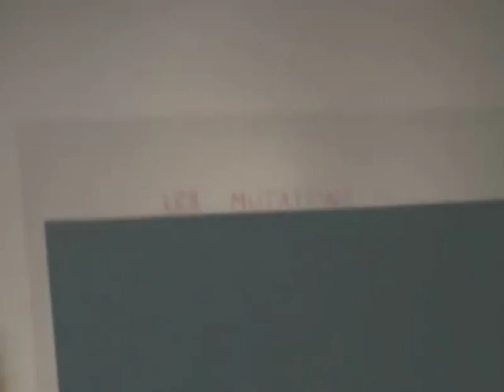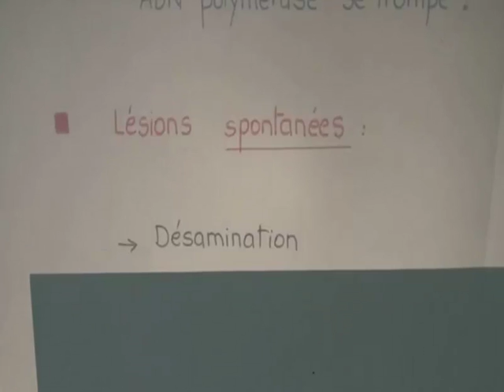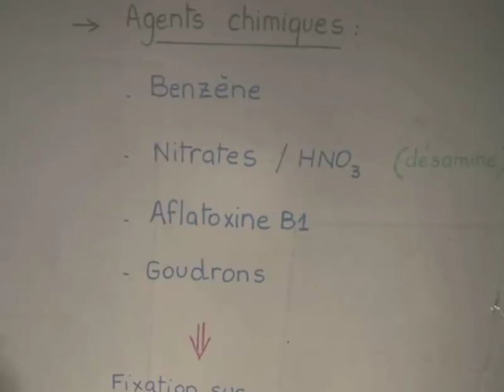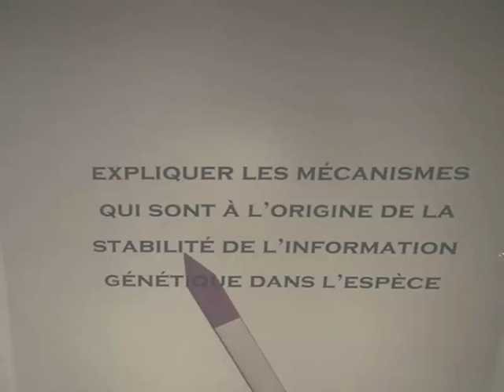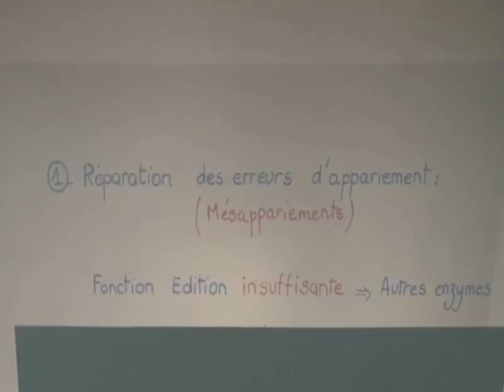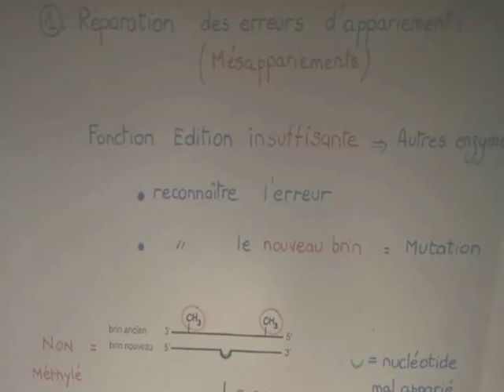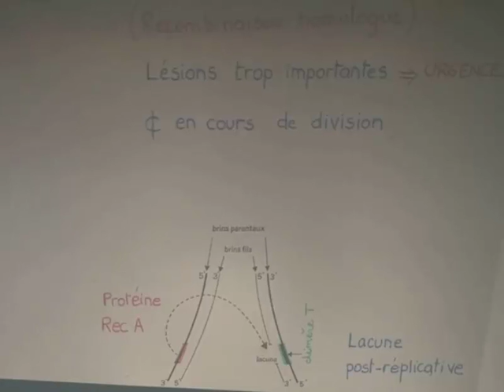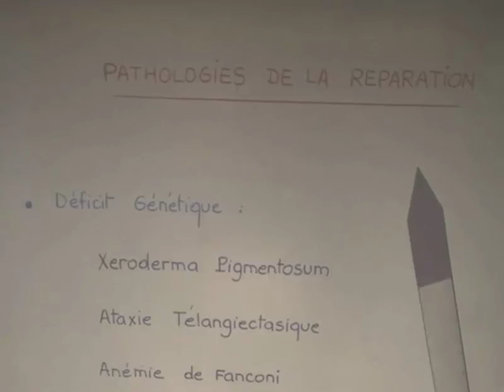LE GENE PARTIE 4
LE GENE